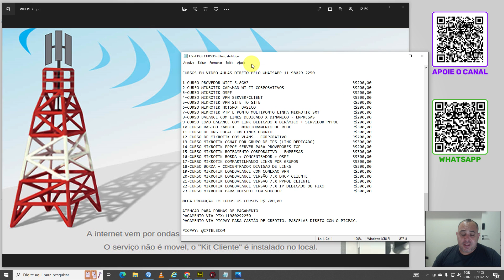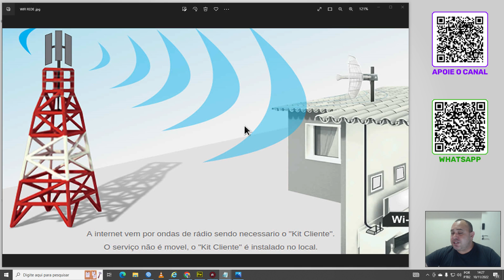QUERO MONTAR UM PROVEDOR DE INTERNET VIA RADIO COMO POSSO FAZER MEU PROPRIO PROVEDOR DE INTERNET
Contato Direto
Emerson Luis